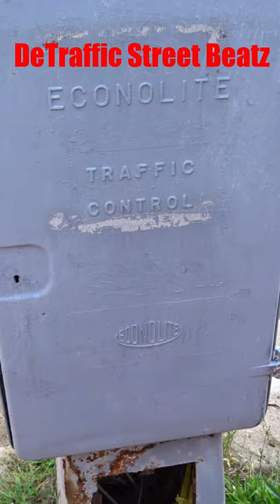Old Econolite Traffic Control Box